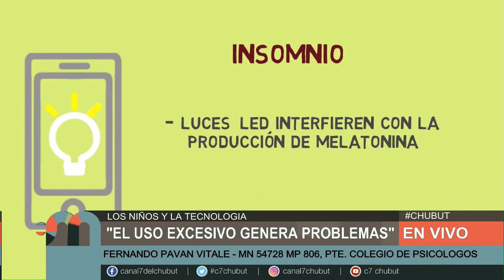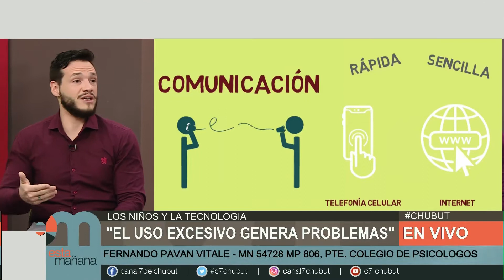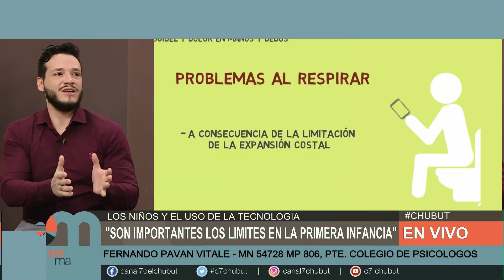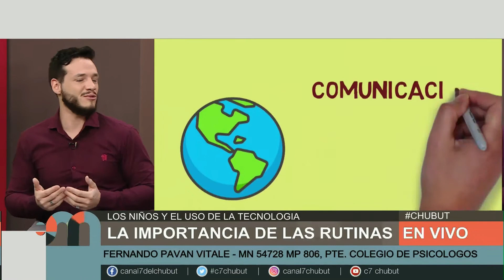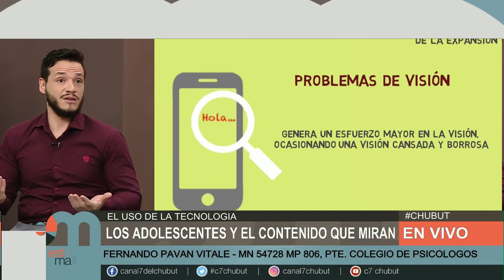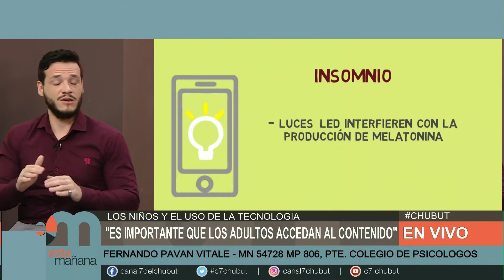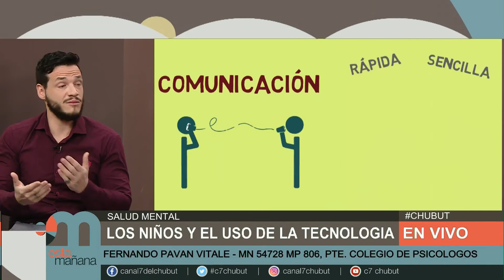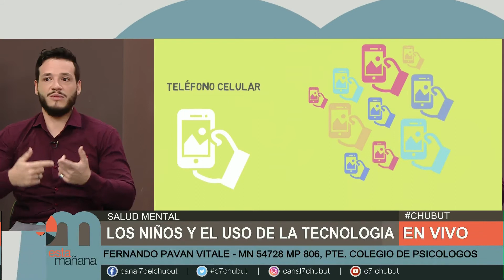FERNANDO VITALE | PRESIDENTE DEL COLEGIO DE PSICOLOGOS